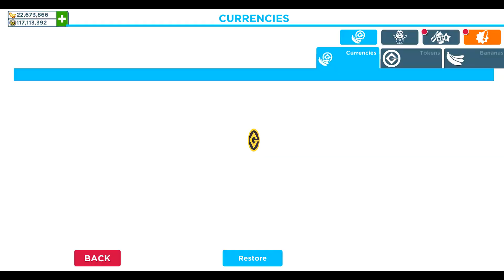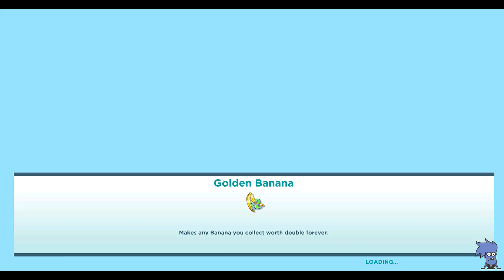Despicable Me Minion Sea Dog / Island Hopeer / Leotard GOLDEN costume gameplay android ios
Despicable Me Minion Sea Dog / Island Hopper / Leotard GOLDEN costume gameplay android ios